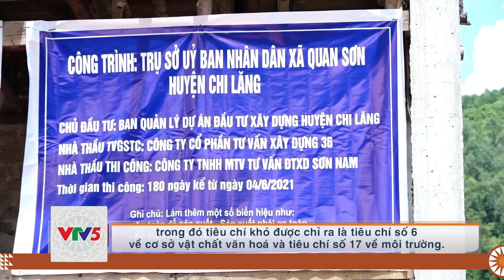[TIẾNG DAO] CHI LĂNG- LẠNG SƠN: CHỦ ĐỘNG GỠ KHÓ XÂY DỰNG NÔNG THÔN MỚI | VTV5